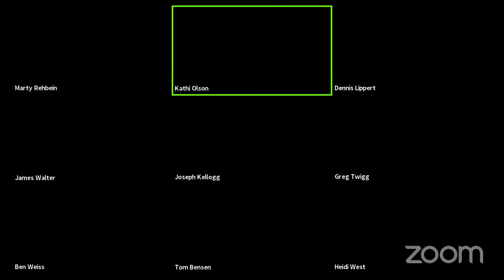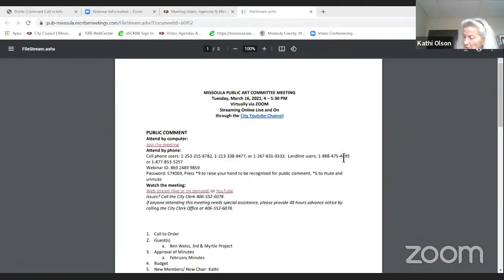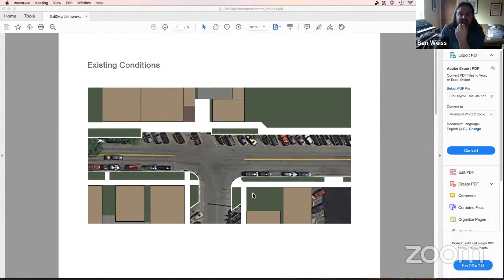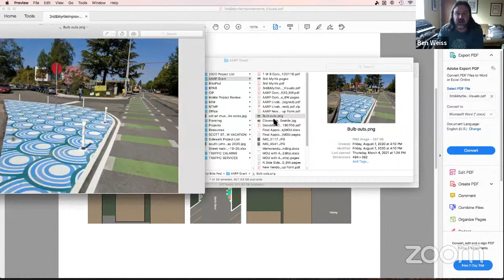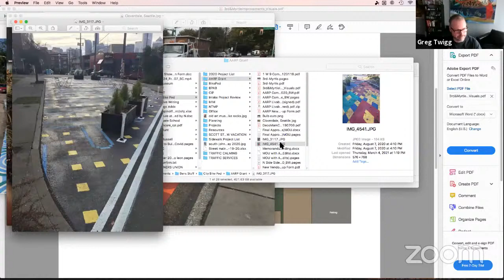Public Art Committee